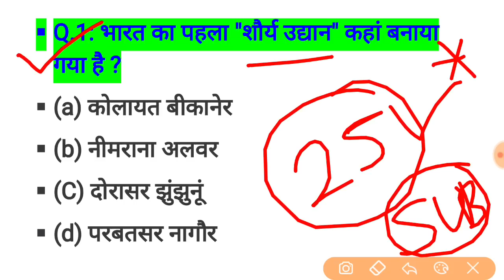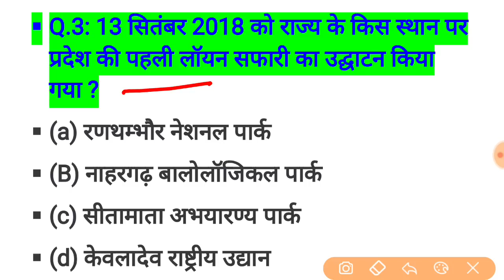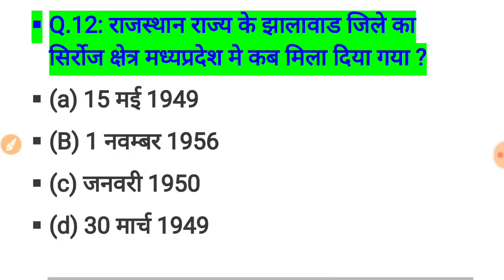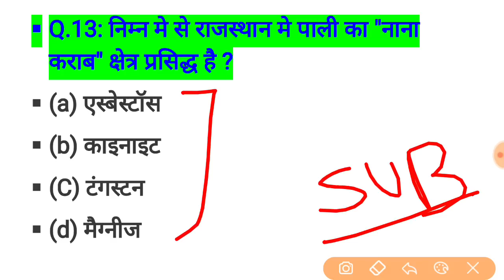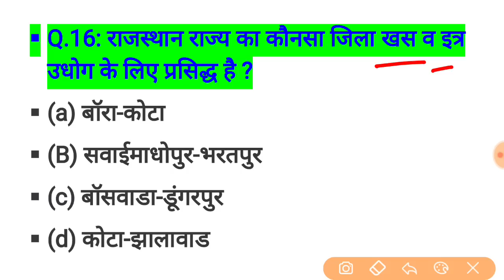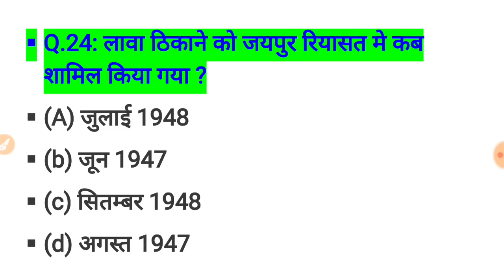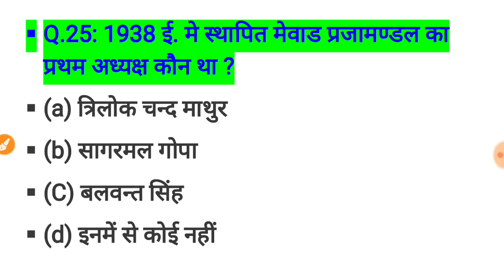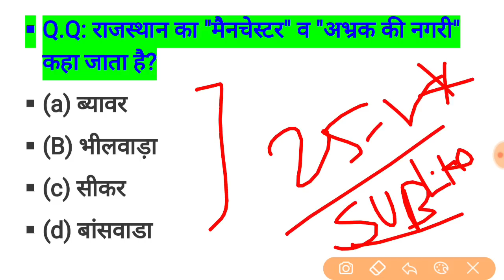rajasthan high court group d exam date // rajasthan high court model paper / important question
YouTube.com/dhurina

dhurina app

pedagogy
Rajasthan gk,
rpsc syllabus,